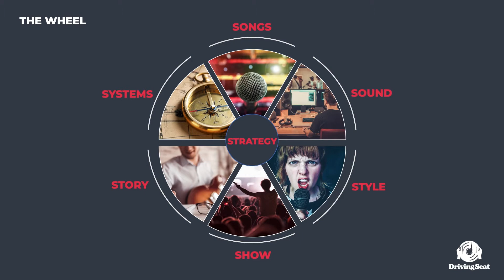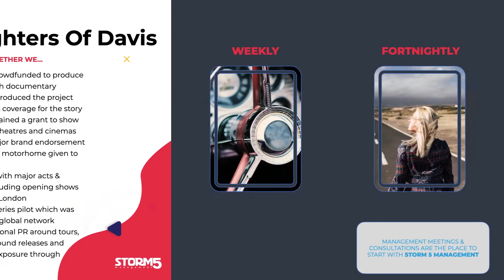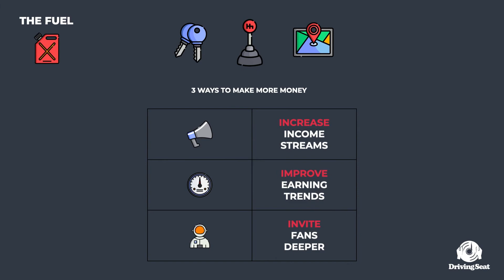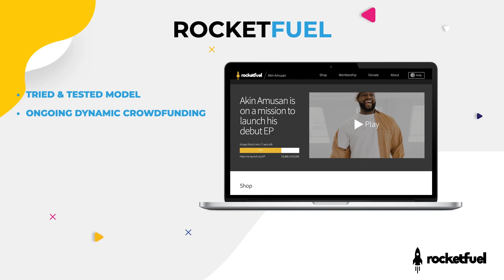Drive Your Music Forward with Resound Media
Resound Media is home to The Driving Seat, Storm 5 Management, Third Floor Productions & Rocket Fuel. We're a family of brand here to support the Smartest Artists.

The featured instrumental is Enraptured by Janine John.

Produced by Aron at Third Floor Productions and funded through Rocket Fuel